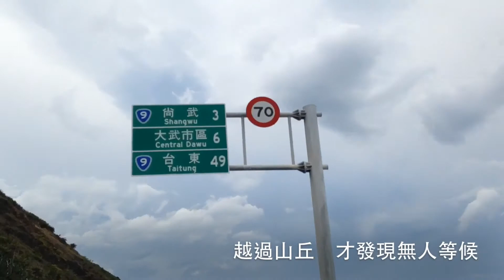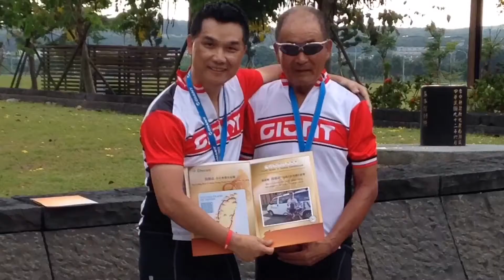一輩子難忘-1000Km環島紀錄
全世界都嚮往美麗島嶼「台灣」，台灣有既豐富又有特色的在地美食、台灣有很特別的文化風俗，大部分台灣人是善良的。用自行車以時速15公里感受台灣各地的美景，會是一種頂級的體驗和享受；把握時間.計劃你的美好體驗和回憶！

感謝 捷安特 專業規劃
#「山丘」李宗盛 YouTube 音樂
感謝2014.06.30同隊成員一同體驗難以忘懷的9天行程。